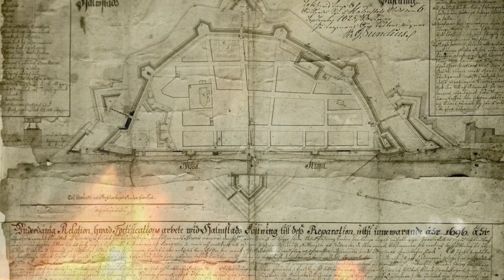Resa genom Halmstad med Anders bergenek, program 6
Presenteras av Jörgen Hägglund